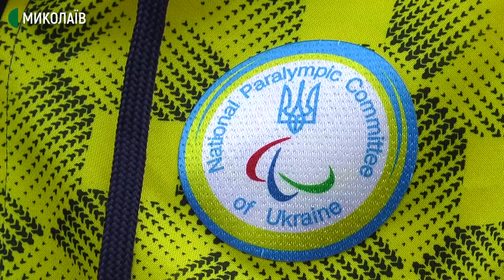У Миколаєві зустріли учасника паралімпійських ігор Олега Науменка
Подорож з Токіо до Миколаєва за дві доби. Спортсмен Олег Науменко повернувся з Японії, де брав участь в Паралімпійських іграх у фехтуванні.